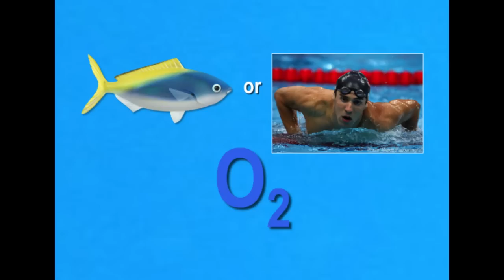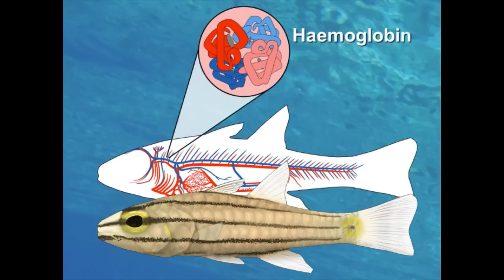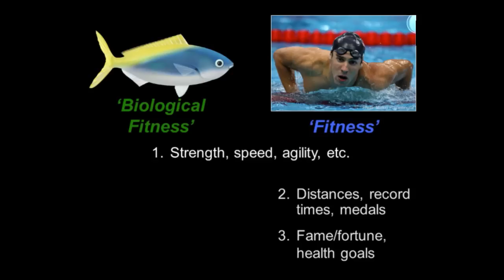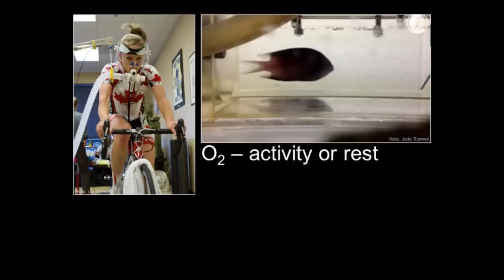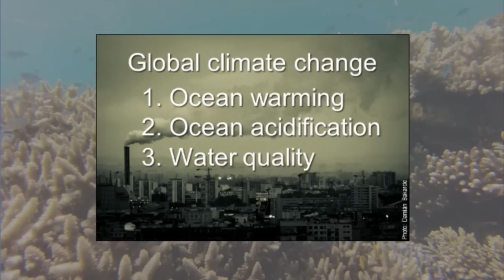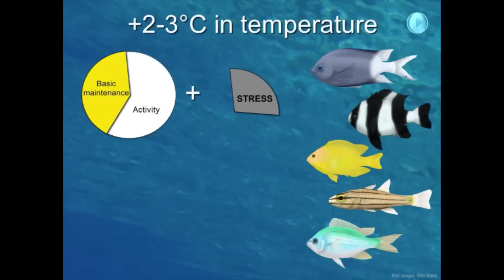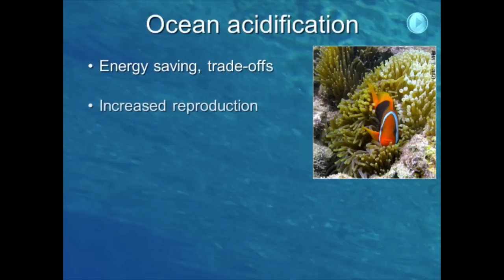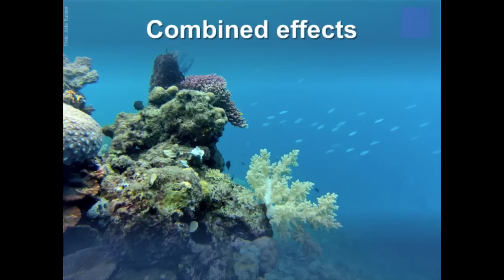Athletes of the Great Barrier Reef | Jodie Rummer | TEDxJCUCairns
This talk was given at a local TEDx event, produced independently of the TED Conferences. The world is fascinated with athletes, but the reasons that humans pursue ‘fitness’ and the traits we associate with a good athlete may be quite different from the rest of the animal kingdom.

Jodie is a scientist at the ARC Centre of Excellence for Coral Reef Studies (JCU) with a strong background in marine biology (BSc, MSc degrees, USA) and animal physiology (PhD, Canada; post-doctoral, Hong Kong). She has done extensive research on fish buoyancy, exercise, and environmental perturbations (e.g. water quality, habitat degradation) and, although early in her career, has become a leading authority on the evolution of oxygen transport in fish and how they maintain performance during stress. Today, Jodie combines ecology, evolution, and physiology to address conservation issues such as the effects of climate change on coral reef fishes.